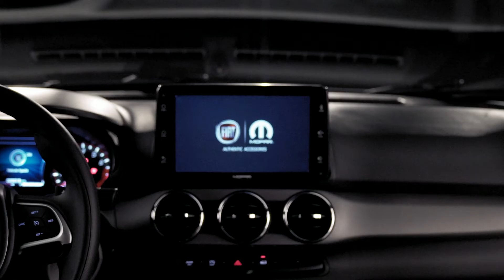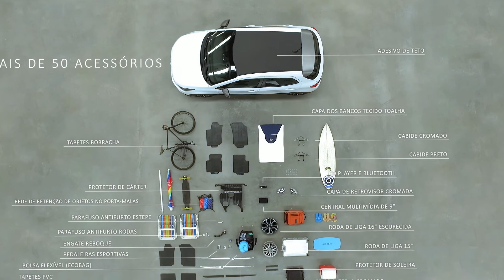Fiat Argo (Mopar) | Autoblog Uruguay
FCA Lationamérica presentó en São Paulo al Fiat Argo. Más información